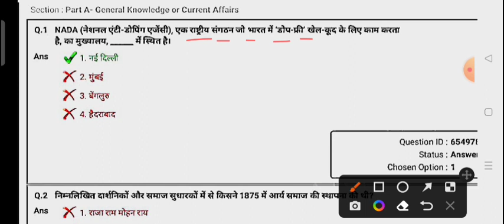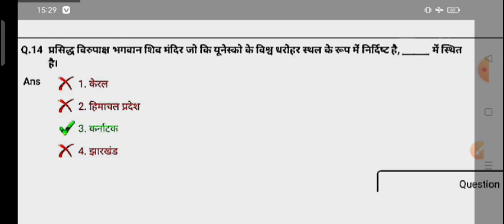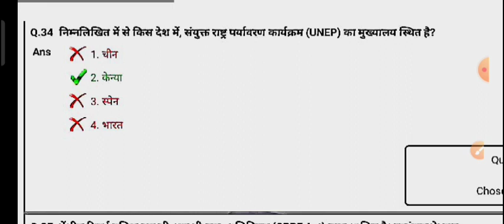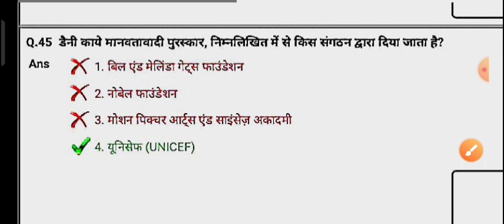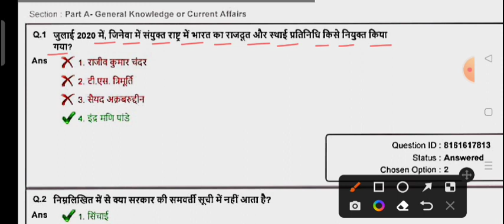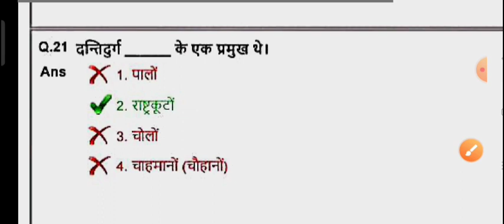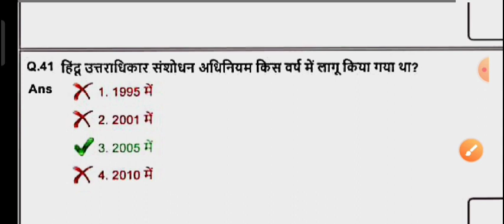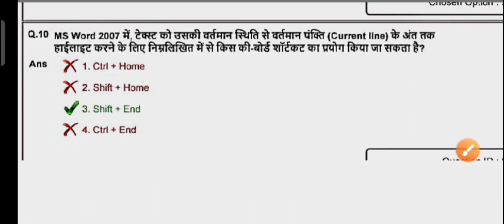Delhi Police Constable Practice Set/Delhi Police Constable Previous year Question paper/Delhi Police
Delhi Police Constable Model Paper/Delhi Police Constable Previous year Question paper/Delhi Police

PDF प्राप्त करने के लिए अभी Telegram Channel से जुड़े

Delhi Police Constable 2023 GK Top 100 Practice Set-01 GK के Top सम्भावित प्रश्न 2023 जो जरूर पूछेगा Science Questions , GK Questions, Previous Year Questions, History Question, Geography Questions, Polity Questions